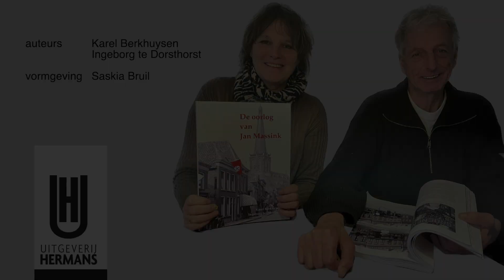De oorlog van Jan Massink - Karel Berkhuysen en Ingeborg te Dorsthorst. Genomineerd Beste Boek AL 23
Aan de hand van het nauwgezette dagboek van Jan Massink en zijn unieke fotowerk over Doetinchem en omgeving tijdens de oorlogsjaren 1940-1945 geven de auteurs een geweldige, huiveringwekkende en soms bizarre inkijk in het dagelijks leven van dit onschuldige Achterhoekse stadje aan de Oude IJssel ten tijde van de Duitse bezetting.

Op het Waeketreffen op zondag 3 maart in Den Bremer te Toldijk wordt het Beste Boek AL 2023 bekend gemaakt! Iedereen is van harte welkom

Bezoekadres
Gebouw 't Brewinc
IJsselkade 13
7001 AN Doetinchem
Telefoon 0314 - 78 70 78
Postadres
Postbus 686
7000 AR Doetinchem